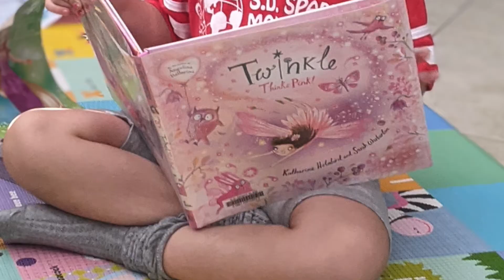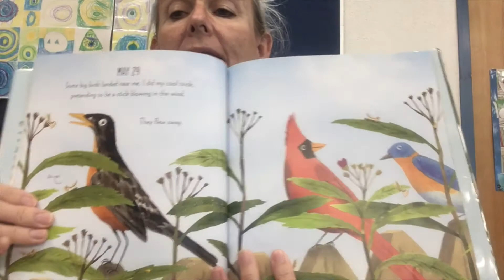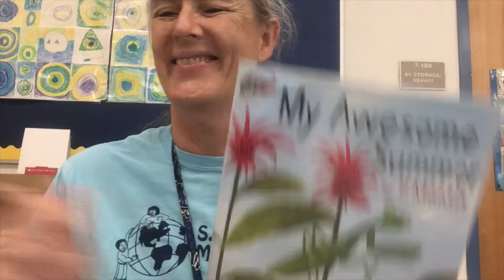Friday, September 24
WSDS